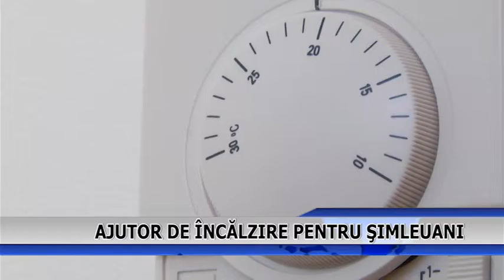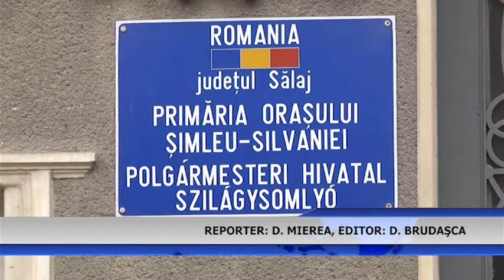AJUTOR DE INCALZIRE PENTRU SIMLEUANI